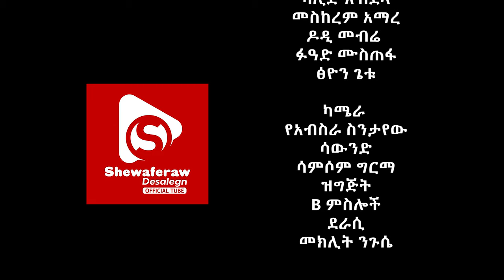የተርጓሚው ፍሬ አዲስ ኮሜዲ ድራማ || Yetergwamiw fere new comedy drama